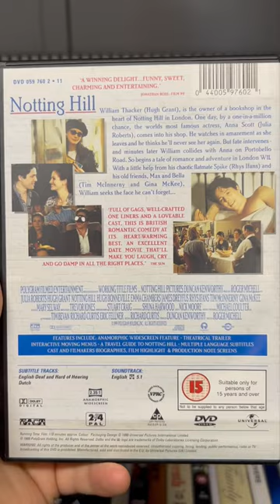A real warm and fuzzy film🩵